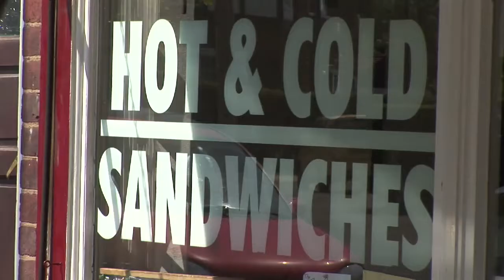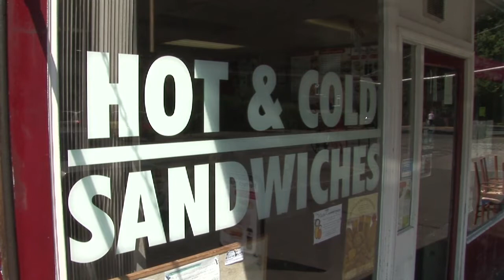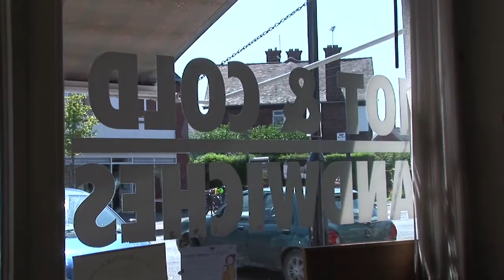Tang Hall Big Local - Bread 'n' things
An interview with a local Tang Hall shopkeeper as part of a wider project I did for Tang Hall Big Local.